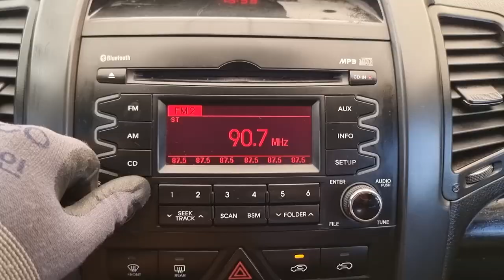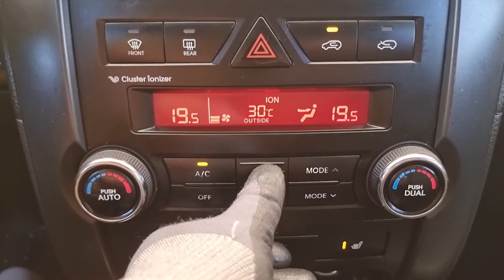2011 Kia Sorento R used car export (BA192797) carwara,카와라 쏘렌토알 수출